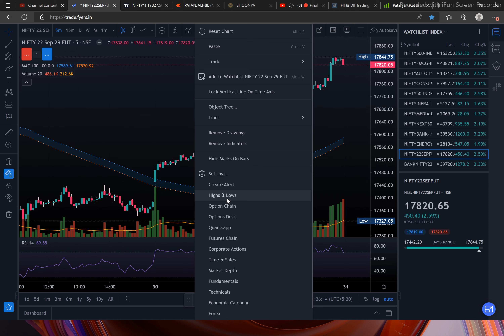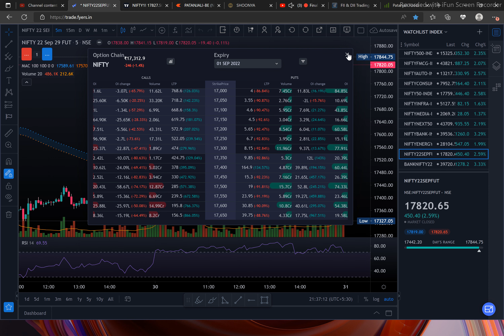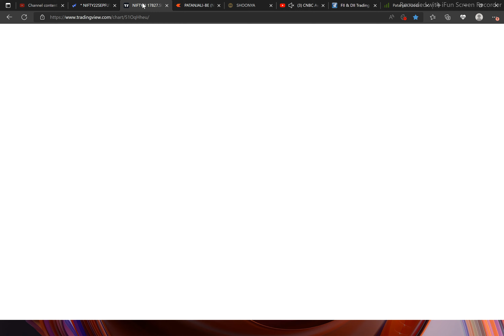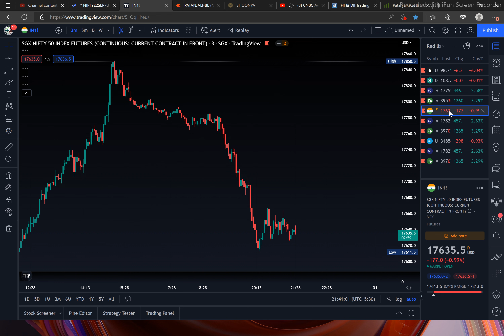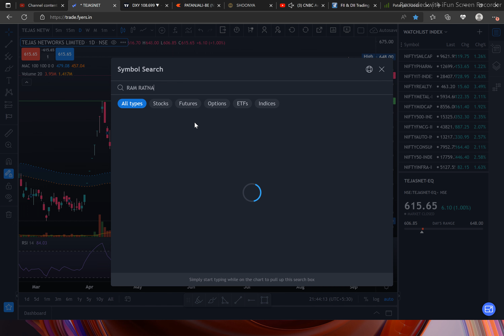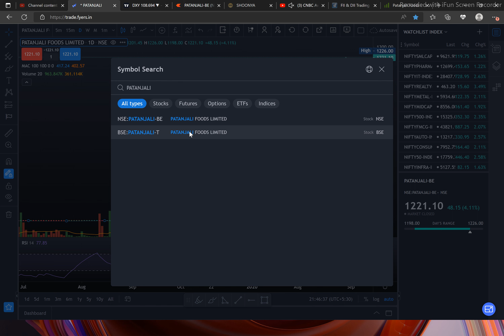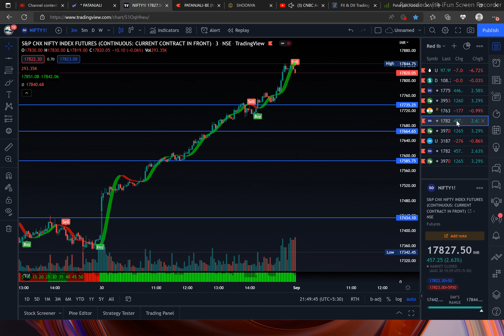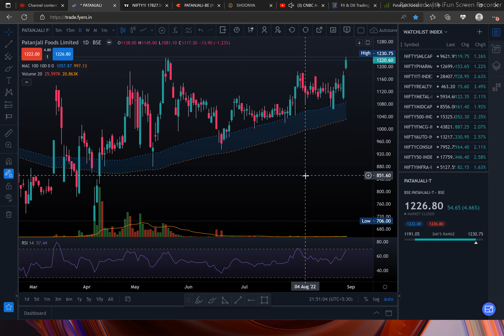SWING TRADES IDEAS FOR PATANJALI FOODS